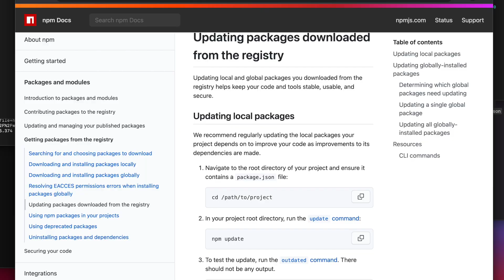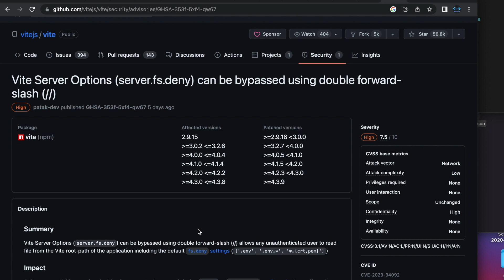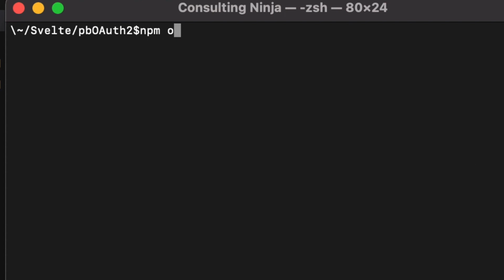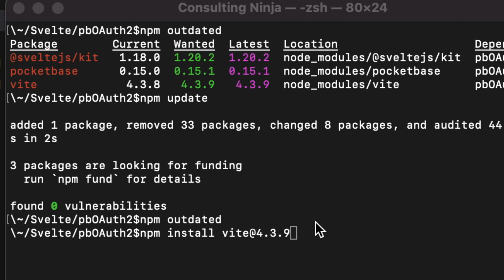Vite Security Alert | npm package check and update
In this video I discuss the recent Vite security vulnerability.  I discuss what it is, who it affects, and how to fix it.  I also talk about why it would affect me.  I show how to use the npm outdated command to check for outdated packages and where to look in your package.json to check your specific versions as well!  I hope you find this helpful!